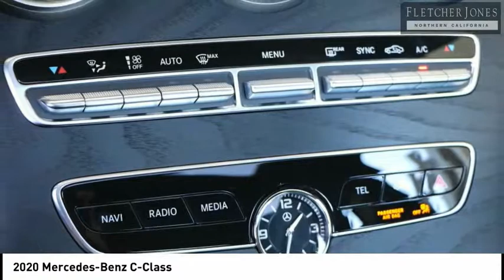2020 Mercedes-Benz C-Class Fremont CA 71856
2020 Mercedes-Benz C-Class  - Stock#: 71856 - VIN#: 55SWF8DB2LU329418

Check out this 2020 Mercedes-Benz C-Class.   Fletcher Jones Motorcars of Fremont presents this 2020 Mercedes-Benz C-Class C 300 Sedan. This Mercedes-Benz includes: BRUSHED ALUMINUM DOOR TRIM Woodgrain Interior Trim 12.3 DIGITAL INSTRUMENT CLUSTER BLACK FABRIC HEADLINER PREMIUM PACKAGE HD Radio Satellite Radio Premium Sound System Requires Subscription NATURAL GRAIN BLACK ASH WOOD CENTER CONSOLE Woodgrain Interior Trim DRIVER ASSISTANCE PACKAGE Lane Departure Warning Lane Keeping Assist Brake Assist Adaptive Cruise Control Blind Spot Monitor Telematics Cruise Control Requires Subscription WHEELS: 18 TWIN 5-SPOKE (STD) MULTIMEDIA PACKAGE Navigation System Hard Disk Drive Media Storage MP3 Player HEATED FRONT SEATS Heated Front Seat(s) *Note - For third party subscriptions or services, please contact the dealer for more information.* There are many benefits to becoming a Fletcher Jones Owner. Complimentary services include car washes, Mercedes-Benz courtesy vehicles for extended repairs, complimentary pick up and delivery, multi point vehicle inspections and much more. Fletcher Jones Motorcars of Fremont, is a proud member of the family owned and operated Fletcher Jones Automotive Group. Weve had the pleasure of serving guests for over 70 years. We offer one of the largest new and pre-owned inventories in the bay area. Experience the Fletcher Jones Difference today! Contact the dealership today.